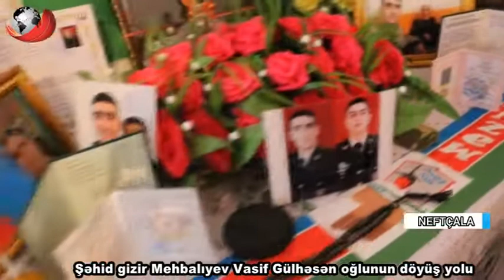Lerikimizin fəxri, XTQ-nin Hərbi qulluqçusu Şəhid Vasif Mehbaliyev 🇦🇿🇦🇿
Ə6 bacının 1 qardaşı, Lerikimizin fəxri XTQ-nin Hərbi qulluqçusu Şəhid Vasif Mehbaliyev.. Bacısı şəhid xəbərini eşidib intihar etmişdi. Fəxr edirik və qürur duyuruq 🇦🇿🇦🇿